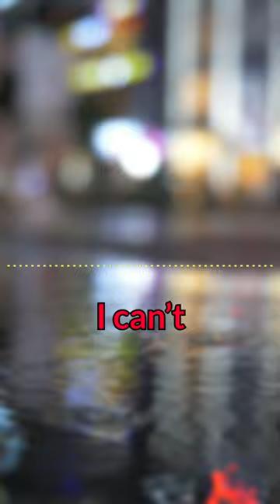Emergency Call 911 Choking Man #911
In a harrowing recording, we can hear 22-year-old Jeremy Schmeltzer dialing 911 during a severe asthma attack that caused serious breathing problems.

On that day, Jeremy had experienced an allergic reaction while cleaning a guinea pig cage. This led to a severe asthma attack that made it difficult for him to breathe and impaired his speech.

After attempting to use an inhaler and a nebulizer, both unfortunately failed. The situation was critical, but Jeremy didn't give up and called 911.

911 dispatcher Jeanette Watson answered his call but couldn't understand Schmeltzer, who was unable to speak. Jeremy could barely manage to utter single syllables of words like "yes" and "breathe."

In those seconds, Jeremy fought for every breath and for his life. As every second counted to save Jeremy's life, the dispatcher, unaware of the man's location, used the RapidSOS system with the help of her colleague. Rapid SOS technology aids dispatchers in connecting a mobile phone number to the program and accurately determining the location of the incoming call because the program is integrated into iOS and Android operating systems, as well as cooperating with Google. This technology precisely located and found the man who couldn't breathe and then provided assistance.

"A team of firefighters and paramedics forced open Jeremy's door, relying solely on location data from the Android ELS system available from Google and RapidSOS. This was particularly noteworthy considering he was in a row of identical townhouses, which would have required door-to-door searching if not for the new technology," said Eddie Reyes, Director of Public Safety Communications for Prince William County. "I and the entire staff working on this incident are confident that if this technology were not available, this situation would have resulted in death."

Without this innovative technology, dispatch centers often struggle to locate callers and access data from their mobile phones.

Thanks to the heroic work of the 911 dispatcher and emergency services, as well as the technological partnership between Google and RapidSOS, Jeremy survived, and everything turned out well. During his visit to the emergency communication center, Jeremy Schmeltzer met those who saved his life.

"It's amazing that this technology just worked behind the scenes when I called 911," Jeremy said. "It was one of the worst days I've ever experienced... I don't have words to describe how grateful I am to Jeanette, the 911 operator who took my call, the paramedics who quickly and carefully attended to my situation, and Google and RapidSOS for working on this technology... If it weren't for the combined efforts of everyone in this room... I wouldn't be here now."